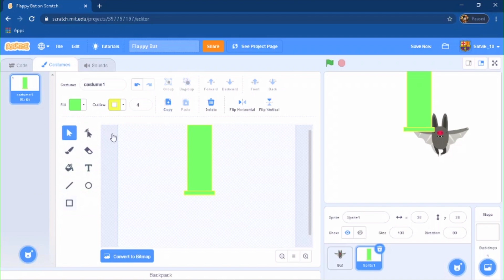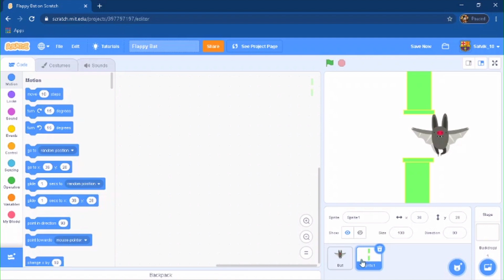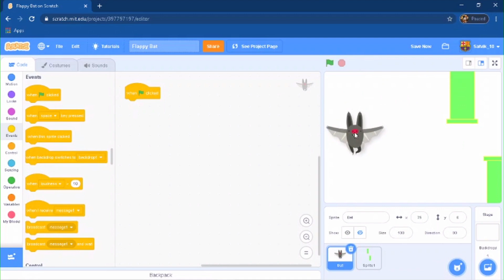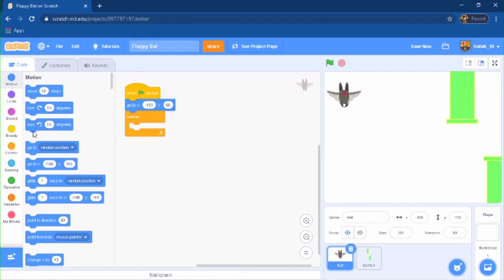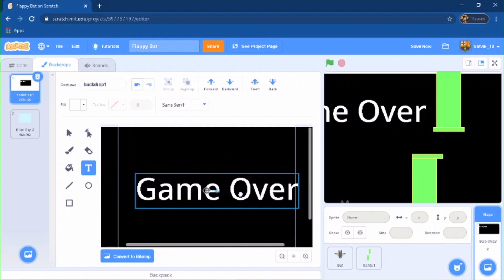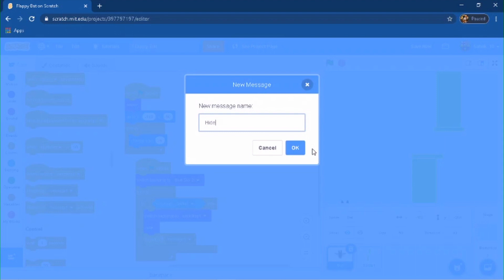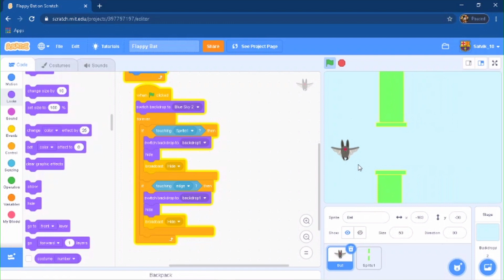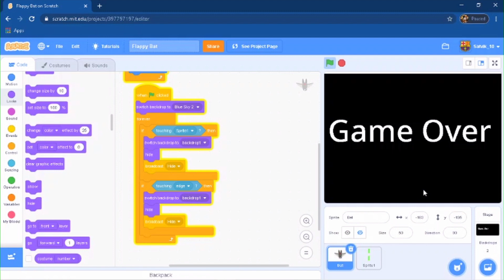Flappy Bat Game In Scratch!!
Fun And Easy Tutorial.